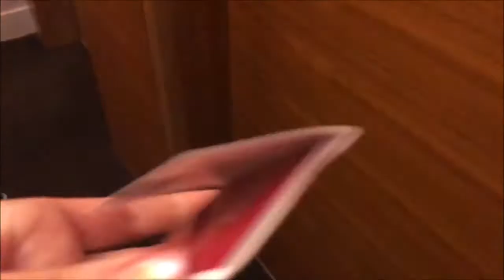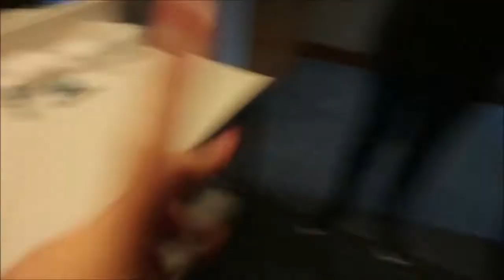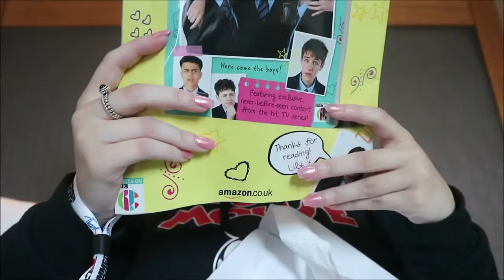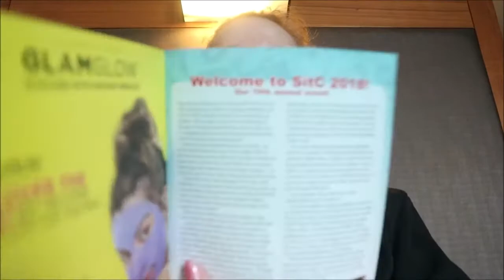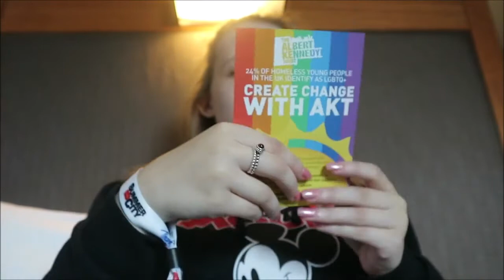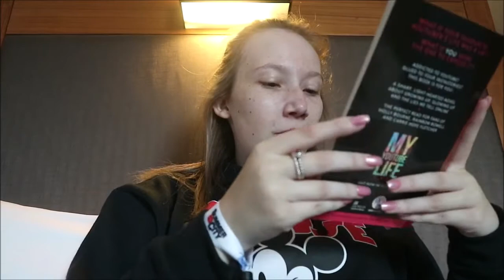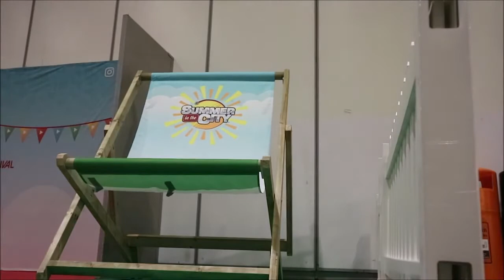Meeting FunForLouis | SITC 2018 Day 1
Today I met funforlouis which I was not expecting at all... this was also our first ever creator day :)